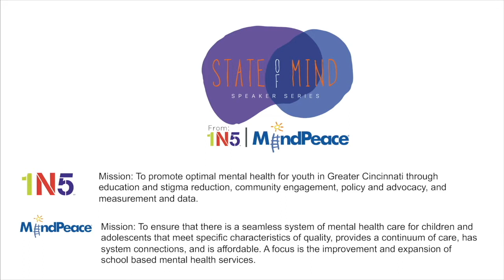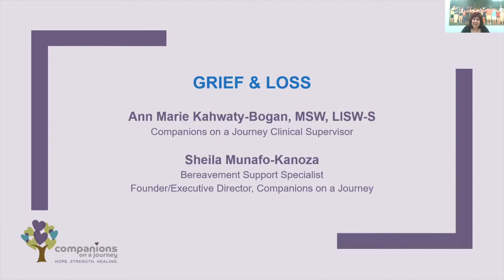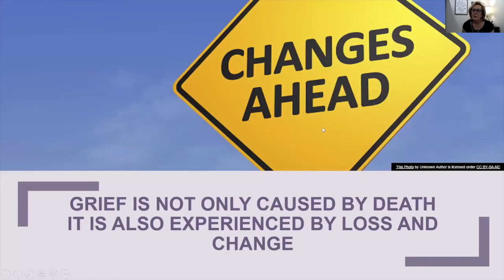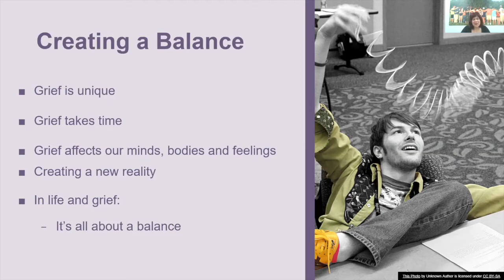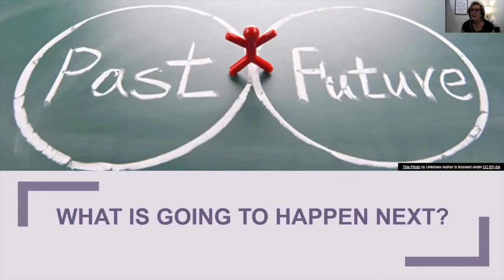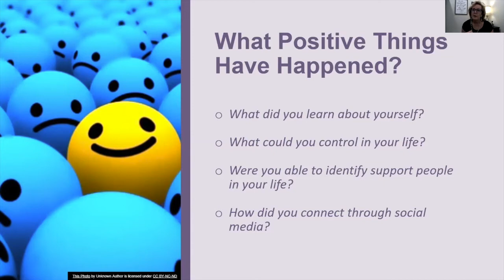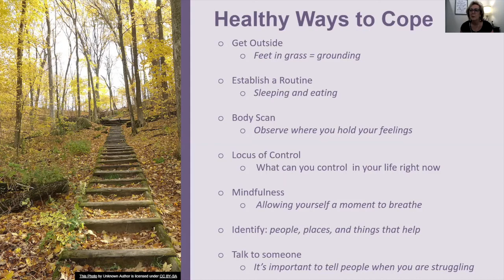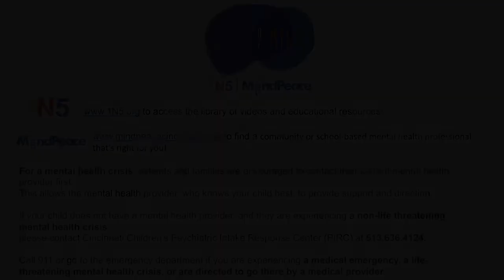Live Webinar - What to do When We’re All Missing Out – Managing Grief & Loss During COVID-19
Sheila Munafo-Kanoza – Founder/Executive Director, Compansions on a JourneyBereavement Support Specialist
Ann Marie Kahwaty-Bogan, MSW, LISW-S – Companions on a Journey, Bereavement Specialist

For youth, there are numerous losses right now: school, work, connection, the prom, sports, certainty, predictability, and normalcy. Some losses are life delayed and some are canceled and gone forever. One of the most effective ways to cope with grief and loss is through social connection which is not available for many right now. This session will provide an overview of grief, how grief works in the body, and techniques for identifying and managing the grief of lost experiences.